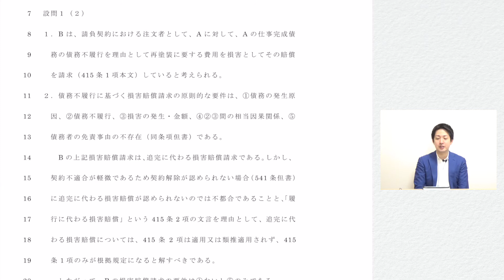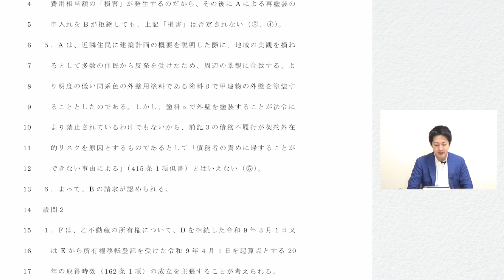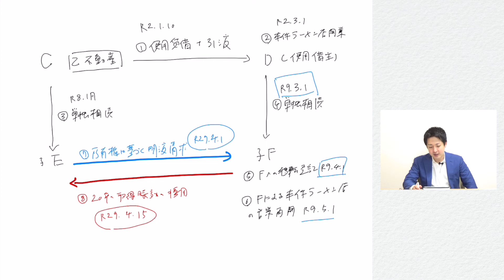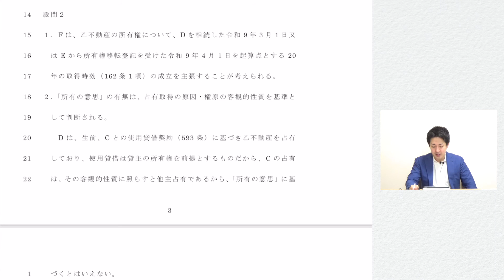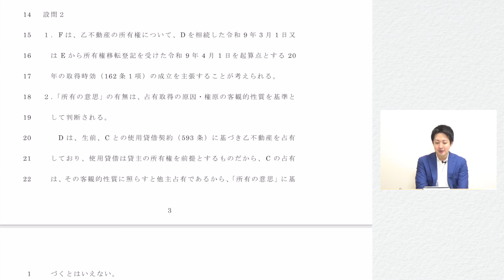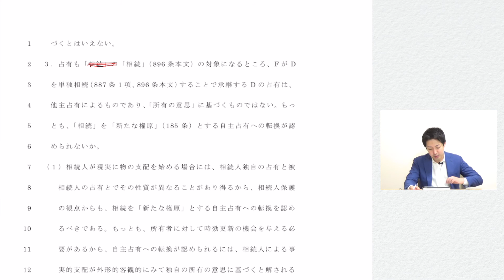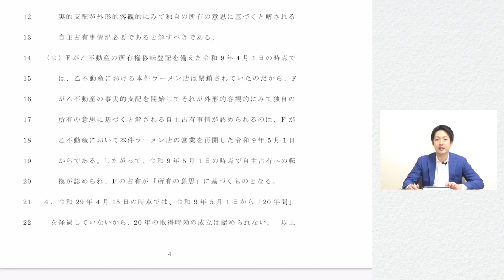令和4年予備試験論文式解答速報 民法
令和4年予備試験論文式解答速報「民法」の動画でございます。

加藤ゼミナール代表取締役社長　弁護士・加藤喬
慶應義塾大学法科大学院卒業後、労働法1位（2466人中）・総合39位（上位0.5%）で平成26年司法試験に合格
令和3年5月、法曹教育の機会均等と真の合格実績の追求を理念として、加藤ゼミナールを設立